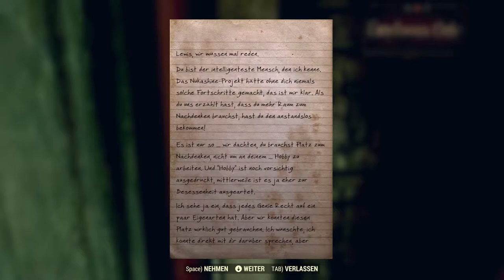LPT | Fallout 76 | mit Sarasara 007 #58 Informationen über Nukashine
Abgestürzt auf Nukashine – Sara und ich suchen nach Informationen im LPT Fallout 76.
☢ Fallout 76 ☢
⯈ Direktor: Todd Howard
⯈ Komponist: Inon Zur
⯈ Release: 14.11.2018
⯈ Plattform: Microsoft Windows, Playstation 4, Xbox One
⯈ Engine: Creation Engine
⯈ Genre: Action Rollenspiel
⯈ Thematik: Postapokalypse
⯈ Spielmodi: Einzelspieler, Mehrspieler
⯈ Bedienung: Tastatur und Maus, Controller
⯈ Systemminima: Betriebssystem: Windows 7 / 8.1 / 10
Prozessor: Intel Core i7-4790 3,6 GHz / AMD Ryzen 3 1300X 3,5 GHz
Arbeitsspeicher: 8 GB
Grafikkarte: Nvidia GeForce GTX 780, 3 GB VRAM / AMD Radeon R9 285, 2 GB VRAM
Festplatte: 60 GB freier Speicherplatz
⯈ Medien: Download
⯈ Sprache: Deutsch, Englisch
⚠ Altersfreigabe: USK 18 PEGI 18 ⚠
Vielen Dank für die Spende des Titels Zacki, SuperSpilli und Anonym!
Vielen Dank für das spaßige Zusammenspiel Sarasara 007!